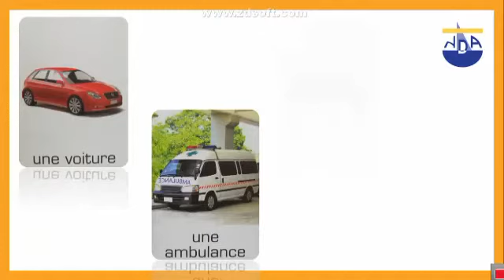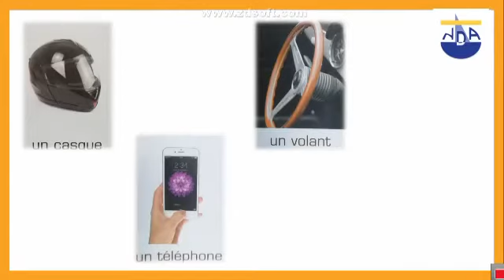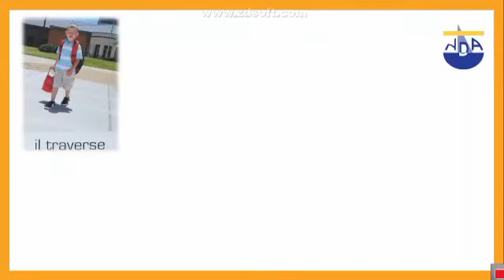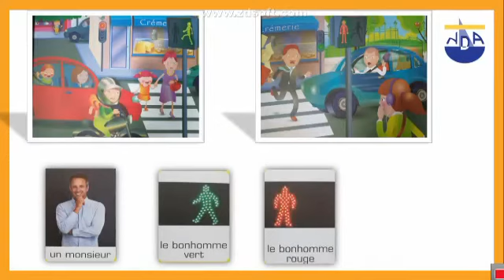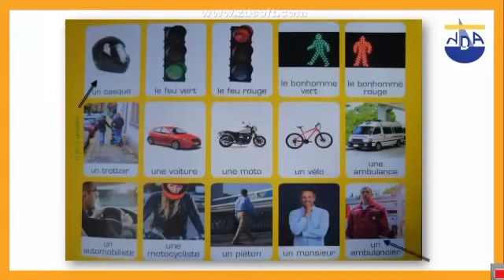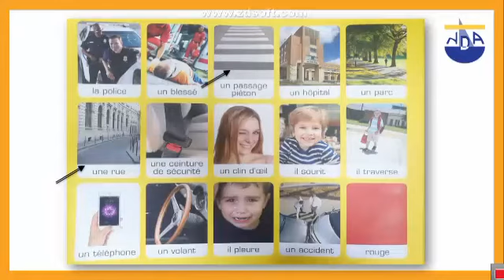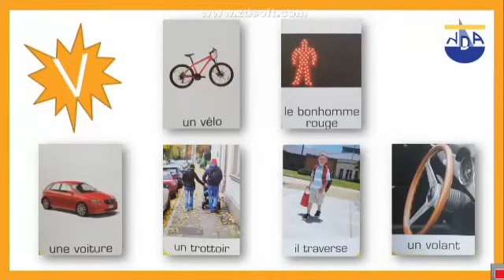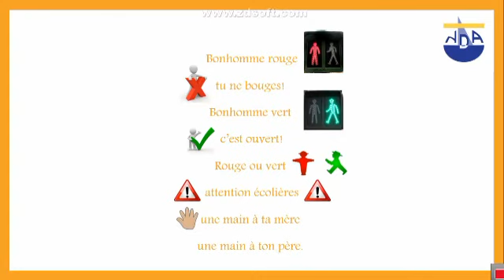Conte PS2 BQKJ8266